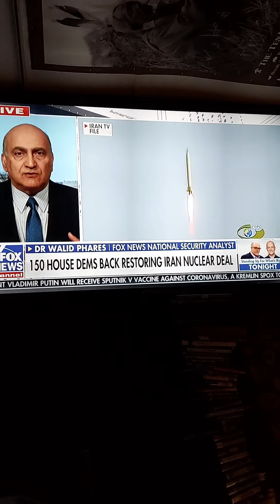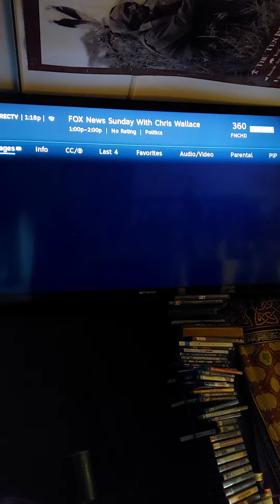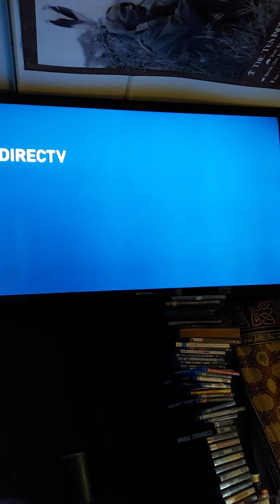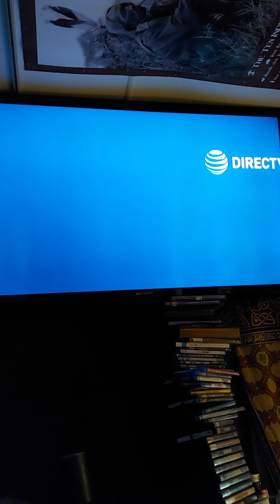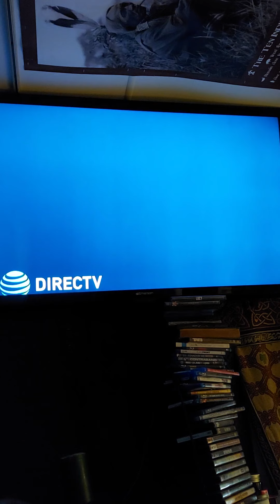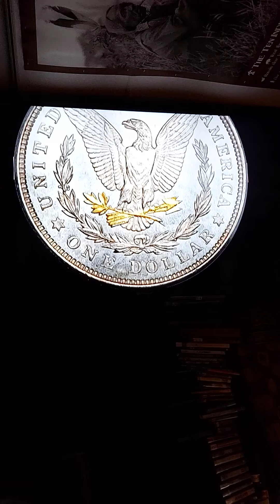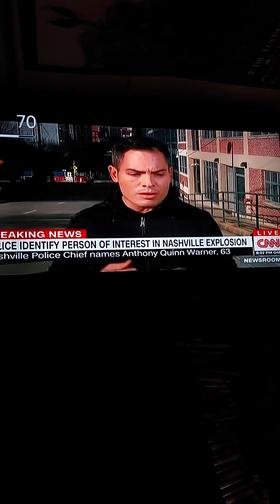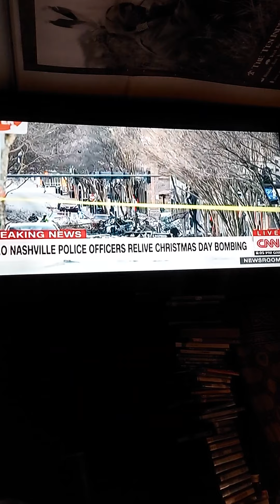being played ,or toiled with.